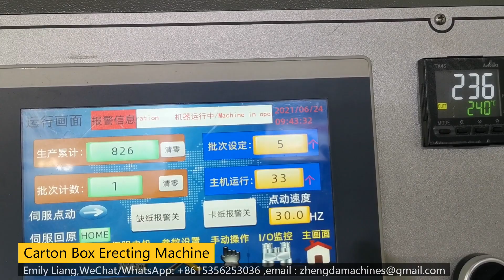máquina para hacer cajas de hamburguesas Paper Lunch Box Tray Forming Machine ( 200pcs !)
hamburger box making machine ,paper lunch box machine ,carton box folder machine ,carton erecting machine ,food container making machine ，máquina para hacer cajas de hamburguesas ,máquina formadora de cajas de cartón,
Emily Liang